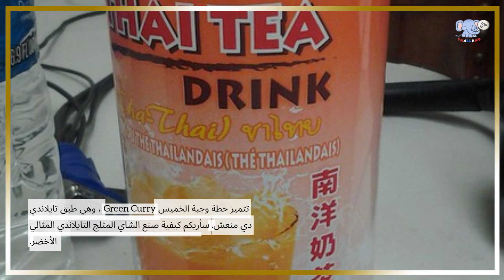ما أتناوله في أسبوع الطعام التايلاندي: كشف خطتي الأسبوعية للوجبات!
مرحبًا بكم في مدونة الفيديو الخاصة بالسفر في بانكوك ، حيث سنستكشف مدينة بانكوك النابضة بالحياة ، وتايلاند ، ونغوص في مشهد المأكولات الشهية في الشوارع!

بينما نكتشف أسرار المطبخ التايلاندي ونتعلم كيفية طهي الطعام التايلاندي الأصيل في عرض الطبخ الآسيوي. من طعام الشارع إلى مطاعم بانكوك الراقية ، سنقوم بتجربة أفضل الأطباق التايلاندية التي يقدمها جنوب شرق آسيا.

تابع جولتنا في بانكوك حيث نشارك خبراتنا اليومية التي نعيشها في تايلاند ، مع أقسام "ما أتناوله في اليوم" التي تعرض خيارات الطعام النباتي اللذيذ المتوفرة في بانكوك. اكتشف تنوع الأطعمة الآسيوية وانغمس في النكهات الغنية للمطبخ التايلاندي.

في خط سير الرحلة هذا في بانكوك ، ستحصل على منظور من الداخل حول ما يجب القيام به في تايلاند ، من استكشاف الجواهر الخفية إلى الاستمتاع بقضاء ليلة في المدينة. سواء كنت تعيش في بانكوك أو تزورها فقط ، سيساعدك دليل السفر الخاص بنا في بانكوك على تحقيق أقصى استفادة من وقتك في هذه المدينة الصاخبة.

إذا كنت تبحث عن الدليل النهائي للمطبخ الآسيوي والطبخ التايلاندي وأطعمة شارع بانكوك ، فلا داعي لمزيد من البحث! انضم إلينا ونحن نعيش يومًا في الحياة في تايلاند ، ونكتشف أفضل الأماكن لتناول الطعام ، ونتشارك حبنا للطعام والثقافة التايلاندية مع العالم.

طعا تايلندي#
المطب التايلاندي#
شار الطعام#
بانكو السفر#
تايلاند مغامرات#
المطبخ الآسيوي#
السفر بلوق#
بانكوك الحياة#
عشاق الطعام السماء#